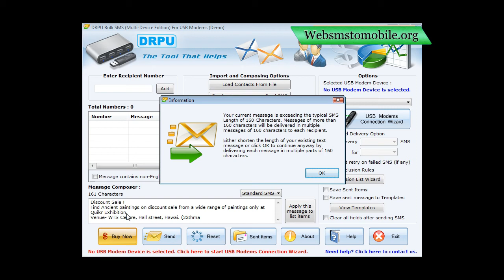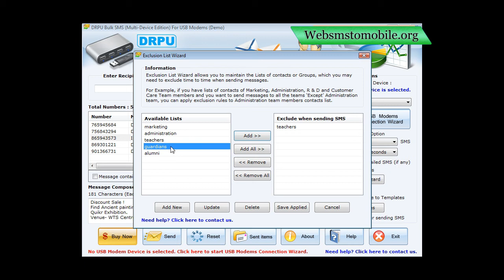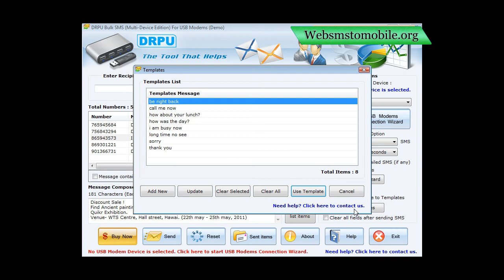free modem web sms online software free modem mobile cell phone bulk sms free text messaging